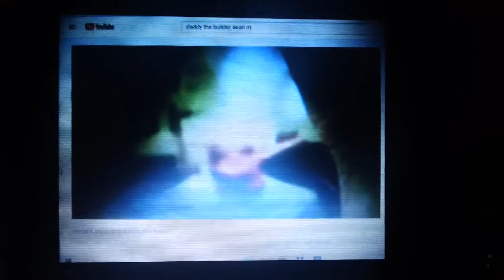sleep more with grandpa ed, mom jennifer, boy and daddy the builder